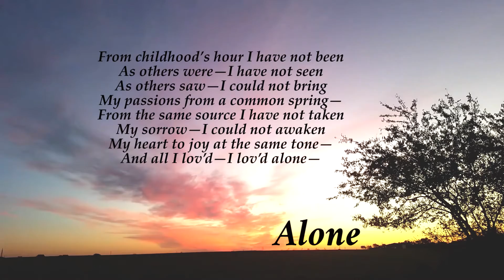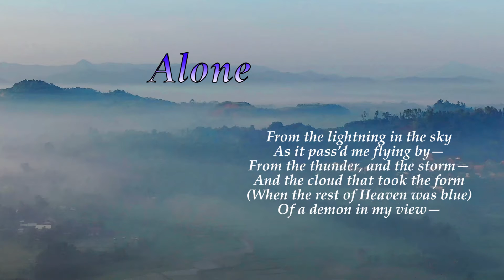A Selection of Fine Poetry - Part 5, Alone - by Edgar Allan Poe (read by Narad)